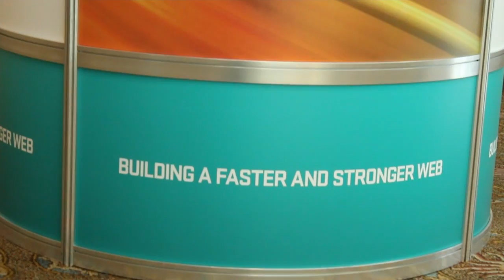Kate Matsudiara | O'Reilly Velocity Conference 2013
Kate Matsudiara, popforms, at O'Reilly Velocity Conference 2013, with John Furrier and Jeff Frick velocityconf @thecube

Where do great ideas come from?  At the top of the corporate ladder?  Nope.  Great ideas can come from anyone in the company, and they usually come when you least expect it.

This is how Kate Matsudaira sees the world.  Anyone in a company can be leader, not necessarily to take over the company, but rather to head projects or oversee some aspects of the company.

Matsudaira is the founder and CTO of popforms, a startup that is developing software to help employees and managers increase productivity.  Aside from leading the startup, Matsudaira is involved in Culitvate, a one-day O'Reilly event for leaders and aspiring leaders at technology companies to hear directly from successful tech founders and managers, learn from each other, and come away inspired to build companies that make a difference.  Cultivate is still months away, it will be held on October 14, 2013, in New York.

Matsudaira was also a recent guest on theCUBE with host SIliconANGLE Founder and CEO John Furrier to discuss her the upcoming Cultivate event as well as her keynote, at another O'Reilly event, the recently concluded Velocity conference.

Matsudaira pointed out that they want to create an event to inspire people how to become better leaders by focusing on the culture.  She states that people come from different backgrounds but in the end, the biggest obstacle a company faces is not about technology but people.  People need to learn how to understand themselves as well as the people around them in order to create a conducive working environment.

"The keynote was really about influencing without authority," Matsudaira explained.  "I think that no matter what your role is here that there's probably ways that you can be more influential, more helpful.  At the end of the day, people and success are really tightly intertwined.  So if you don't learn that piece of it, I don't think that you can really be as successful as maybe your potential would allow you to be."

The biggest takeaway for Matsudaira in her tenure in the tech world is knowing what your strengths and weaknesses, being aware of your blindspots, so you know what areas you'd be needing people in, and also being really good at your job as well as making people aware of what you're doing.